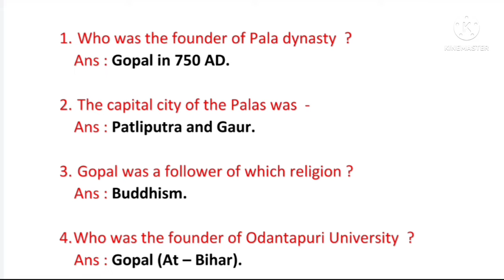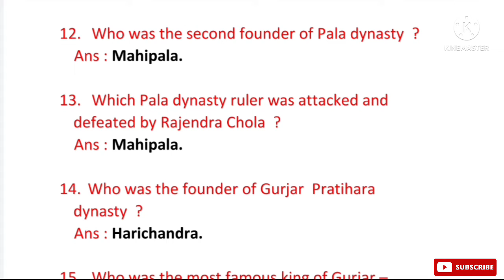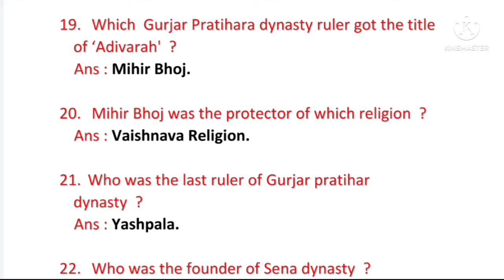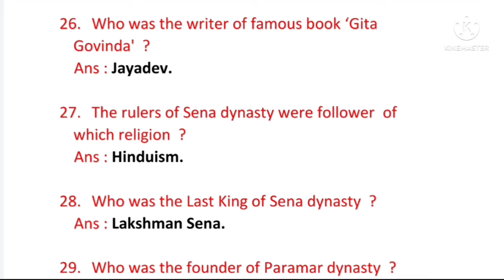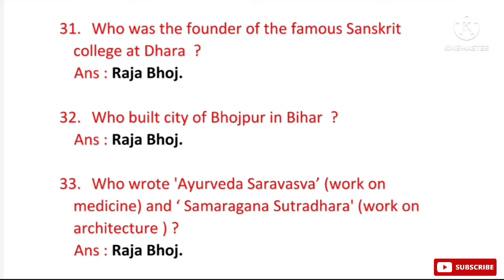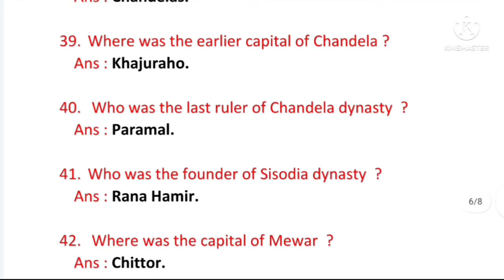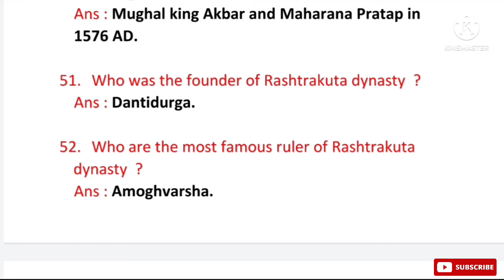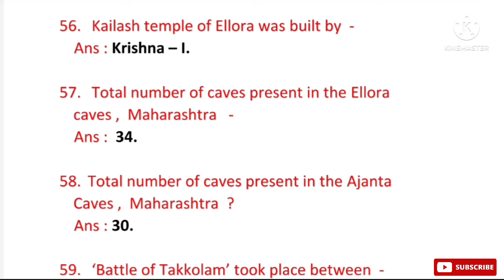MEDIAVAL INDIAN HISTORY | Pala dynasty || Rashtrakut dynasty | Chandela dynasty || Pratihar dynasty